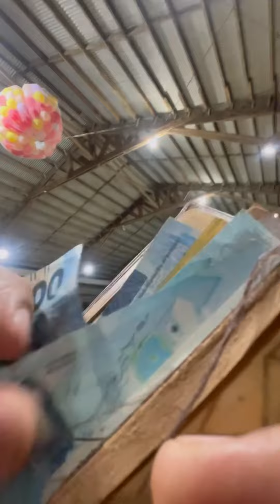1,000 Pesos sa 3pts, 500 sa Freethrow, 200 sa malapit.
1,000 Pesos sa 3pts, 500 sa Freethrow, 200 sa malapit.